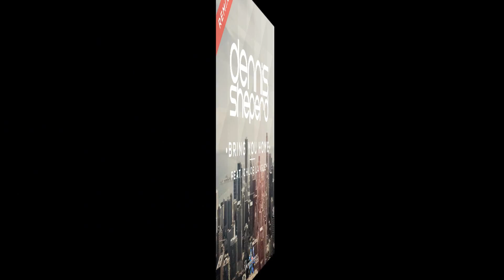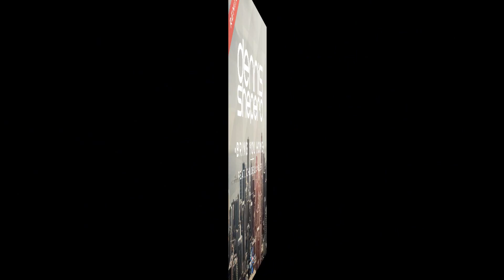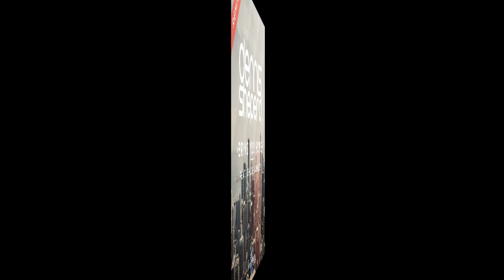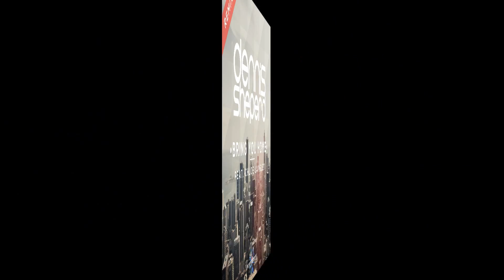Dennis Sheperd feat. Chloe Langley - Bring you home (Steve Brian Remix)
Tracklist:
Ronski Speed Remix
Steve Brian Remix
Eonic Remix
Original Mix/Edit

Info:

After the single release of “Bring you home“, Dennis Sheperd adds on an amazing remix release including mixes by no one less than Ronski Speed, Steve Brian and Eonic, who present their production skills with their interpretations of the song.

“Bring you home” is being released by Pure Energy Records in collaboration with the new label “A Tribute to Life” by Dennis Sheperd himself. In summary, it is the third Dennis Sheperd single on Pure Energy Records after “Freefalling 2013” and “Every Word”.

Dennis Sheperd invited Ronski Speed, Steve Brian and Eonic for remix duties. Ending the year with a bang, this Sheperd original now sees three outstanding remixes, ready to rule. There’s always been a musical synergy between Sheperd and Ronski Speed. No wonder that Ronski’s uplifting take on ‘Bring You Home’ is as close to perfection as it gets. No Trance crowd will be able to stand still to this one. For the unique sound of rising talent Steve Brian, comfortably stuck between the Trance, Prog and House genre, try his delicate take on ‘Bring You Home’. It builds, explores and unfolds, constantly surprising the listener. Last, but definitely not least, Australian duo Andrew Wong and Nic Marks – better known as Eonic. Their playful, yet warm melodic sound wraps around ‘Bring You Home’ like its homestead.
As a bonus, the Original Mixes are also included to this release bundle – just in case that you missed the original release so far.

“Bring you home (The Remixes)” is now available in all download shops.